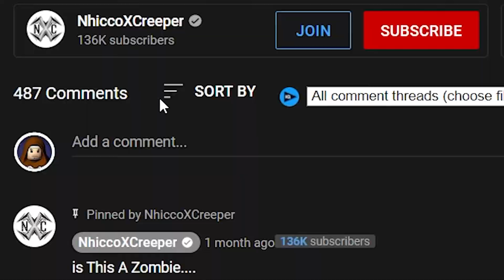A True Minecraft Zombie Love Story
i ReAcT to:

A heartwarming and spine tingling tale of a young lad who who unexpectedly runs into a quirky girl. The both hit it off quite immediately. Plenty of drama ensues as her friends are quickly notified of the love of her life.